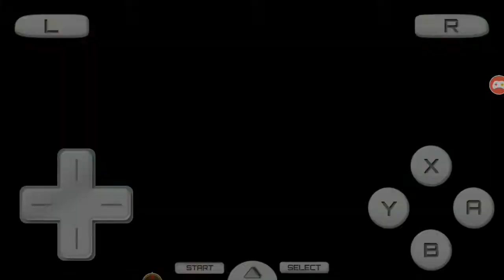Castlevania Portrait of Ruin #3 O Cavaleiro Decapitado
Item de missão: Sandálias de Freira
Música de Fundo: The Jocks Vendetta Bully